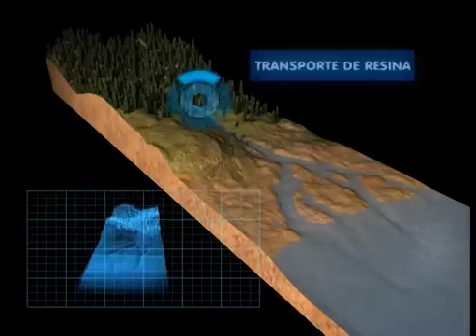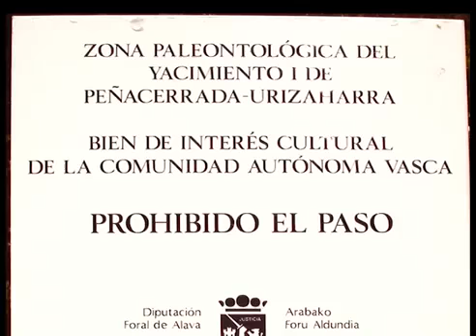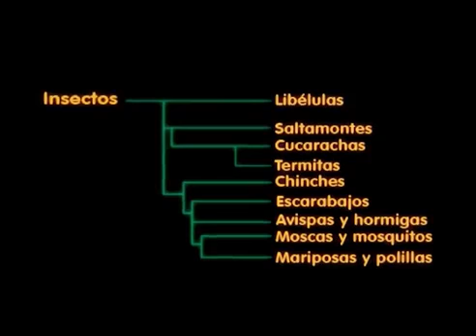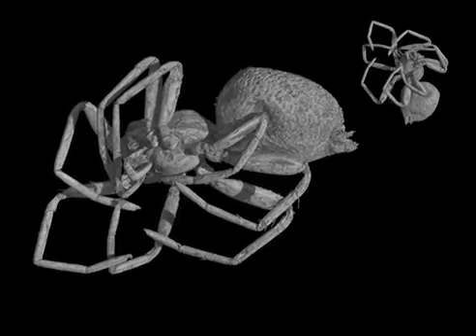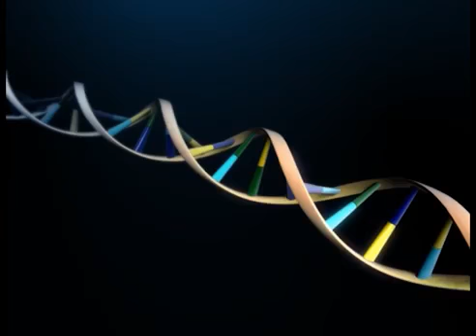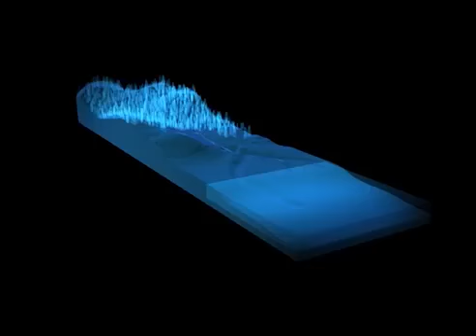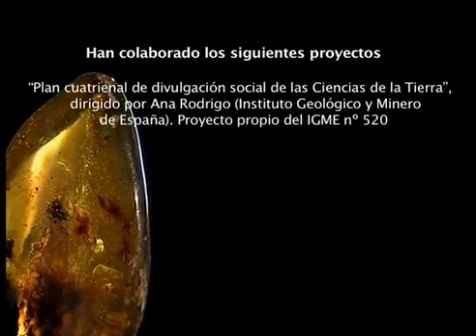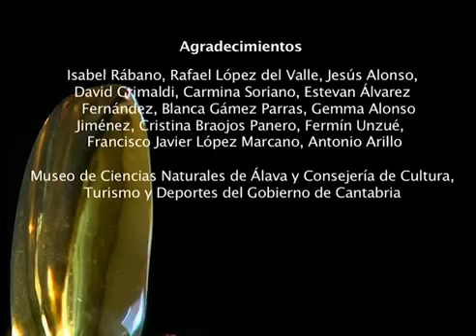MASTER GEA ÁMBAR (English)